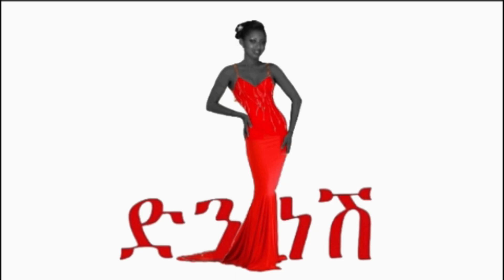|የፈረንጅ ቃሪያ🌶 ስንግ 🍅 ሙሌት |from My kitchen|DenkeneshEthiopia |ድንቅነሽ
Welcome to Denkenesh Ethiopia Youtube Channel
willkommen Bei Denknesh Ethiopia Youtube channal
እንኳን ወደ ድንቅነሽ ቤት በደህና መጣችሁ🤗

አዲስ ከሆኑ ለቻናሌና ቻናሌን ከወደዱት ሰብስክራይ በማድረግና የደውል🔔 ምልክቱን በመጫን ቤተሰብ ይሁኑ 😍 ያለውን የሰጠ ንፉግ አይባልም

check my videos hear 👇ሌሎች ቪዲዮዎች

T E L E G R A M link 👉 @Denkneshethiopia